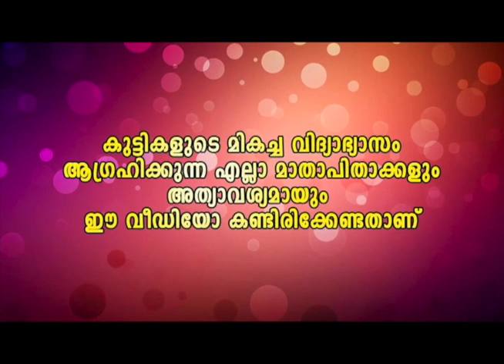ഫസ്റ്റ് വീഡിയോ പൊളിച്ചു അത് കുപ്പി അടിച്ചു തെറുപ്പിച്ചത് കൊണ്ടല്ല കൂട്ടുകാരനിലുള്ള വിശ്വാസം 😍😍😍